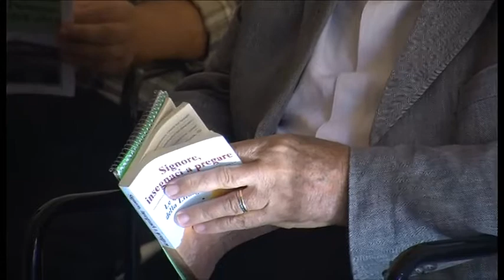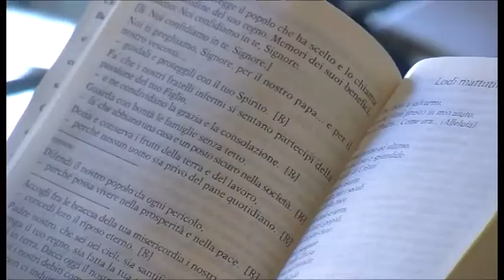Ad Arezzo il ritiro spirituale dell'UCIIM toscano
Ad Arezzo l’incontro regionale dell’Unione cattolica italiana degli insegnanti, dirigenti, educatori e formatori, per rilanciare il sodalizio nel nostro territorio.

Servizio di Luca Primavera; riprese di Magdalena Urlik; intervistati: Patrizia Zito, con. naz. UCIIM ; Alfonsina Ramagini, pres. UCIIM Toscana